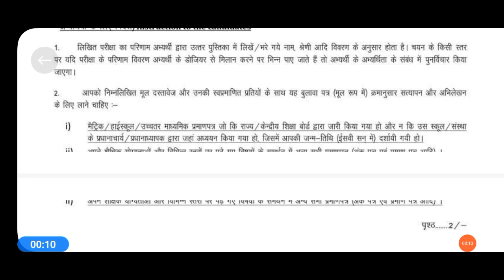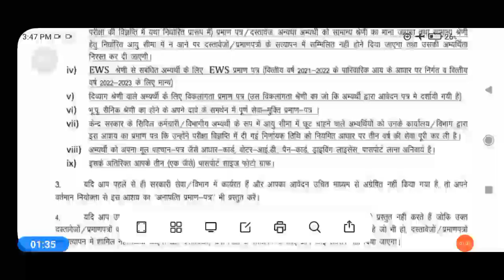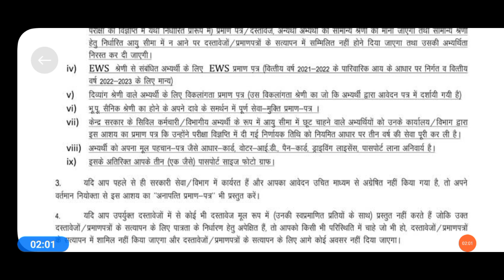exam facts| ssc mts document varification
This video is for competitive exam candidates

this video is helpful for candidates who want to know document varification process